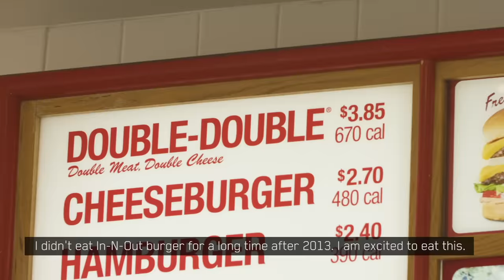Faker Goes to In-N-Out!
For the first time since 2013, Faker goes to In-N-Out Burger!
He grabs some lunch in Las Vegas and spills his true thoughts about:

- Animal-Style fries and the Secret Menu
- his go-to burger order
- In-N-Out vs Gordon Ramsay

Tell us about the best burger you've ever had in the comments!